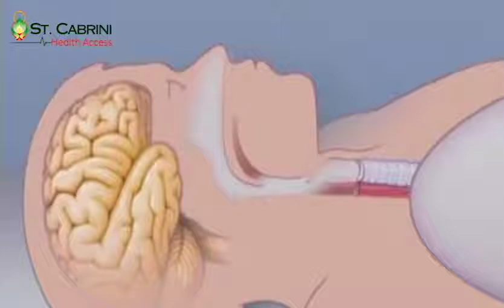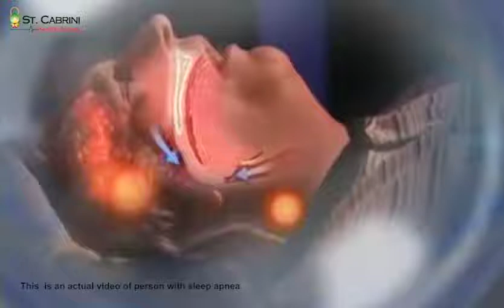Sleep Apnea | St. Cabrini Health Access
Discover the causes, symptoms, and treatment options of Sleep Apnea in our worthwhile discussion with Dr. Jimmy V. Chang - ENT Specialist.